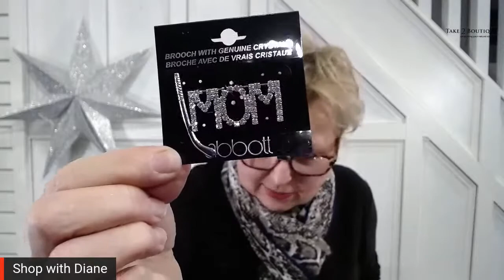It's Holiday Cheer on SHOP WITH DIANE - November 25, 2021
You're going to LOVE the latest edition of the SHOP WITH DIANE show. It's packed with all sorts of unique gift ideas and huge Black Friday markdowns.
At that time, we'll also confirm whether you'll be doing a curbside or in-store pick-up or if you'd prefer having us mail it to you.
This is episode #77 and it was recorded LIVE on November 25, 2021 at Take A Hike + Take 2 Boutique in Thunder Bay, Ontario.  You can also shop our earlier shows on our Facebook page or SHOP WITH DIANE YouTube Channel.